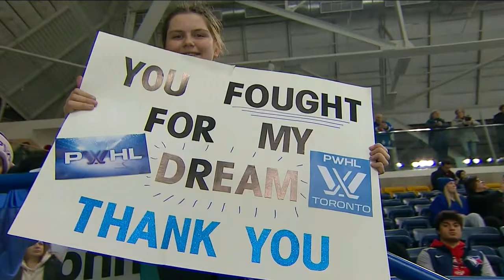Willie O'Ree Talks Growing Game in Southern California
NHL Legend Willie O'Ree joined NHL Tonight to talk about his efforts, with the help of the Anaheim Ducks, to grow the game in Southern California.